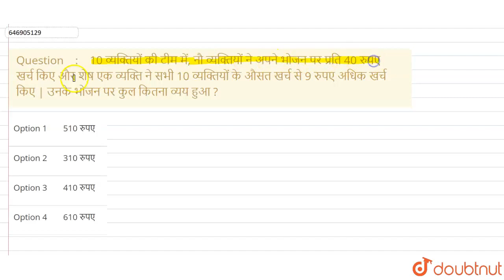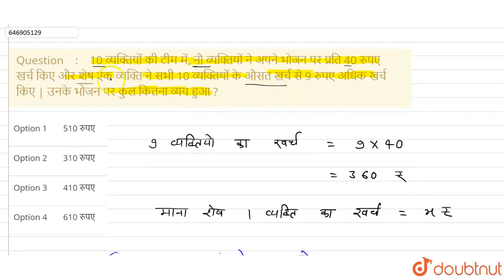10 व्यक्तियों की टीम में, नौ व्यक्तियों ने अपने भोजन पर प्रति 40 रुपए खर्च किए और शेष एक व्यक्ति...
10 व्यक्तियों की टीम में, नौ व्यक्तियों ने अपने भोजन पर प्रति 40 रुपए खर्च किए और शेष एक व्यक्ति ने सभी 10 व्यक्तियों के औसत खर्च से 9 रुपए अधिक खर्च किए | उनके भोजन पर कुल कितना व्यय हुआ ?
Class: 14
Subject: MATHS
Chapter: औसत
Board:GOVT

👉 Have Any Query? Ask Us.